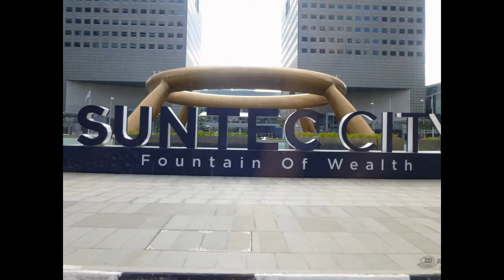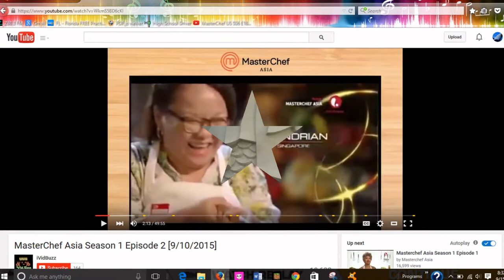Masterchef Asia 2015 - Asian Story